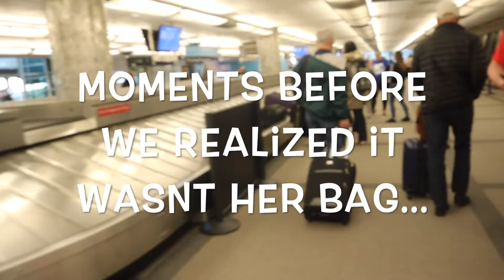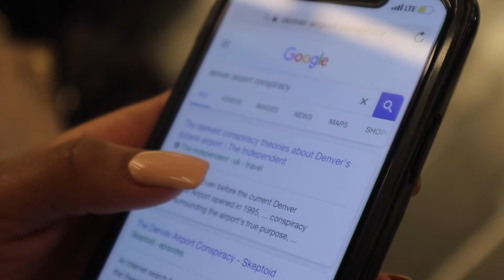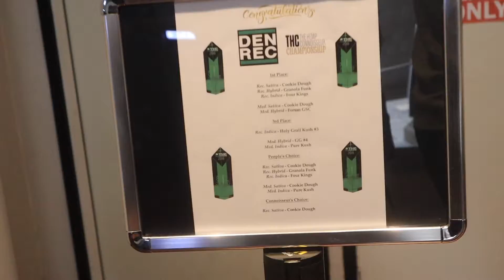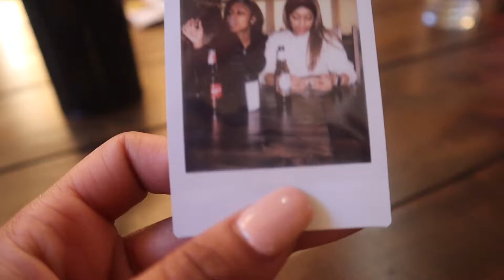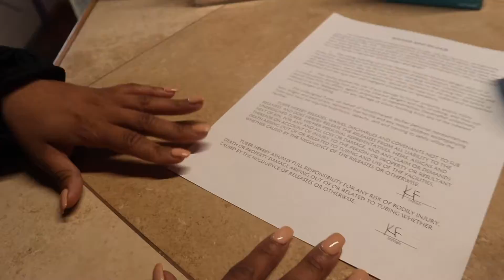DENVER VLOG PART 1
Come hang with a coupe of my friends and I in the 'ado'!!!
100% recommend this trip!